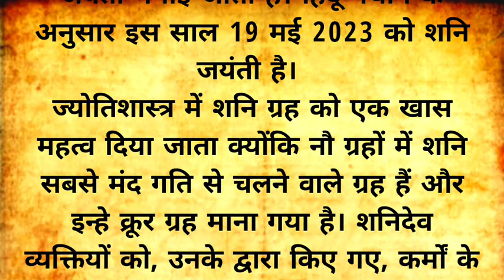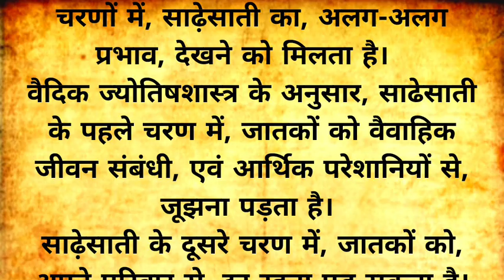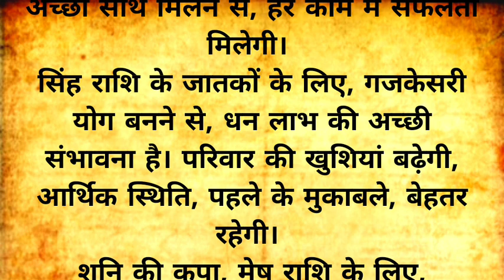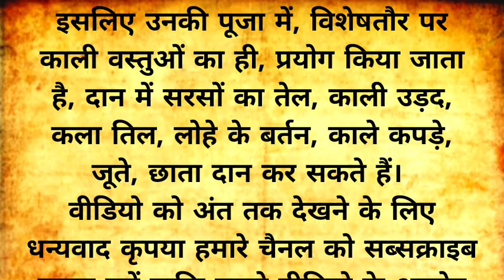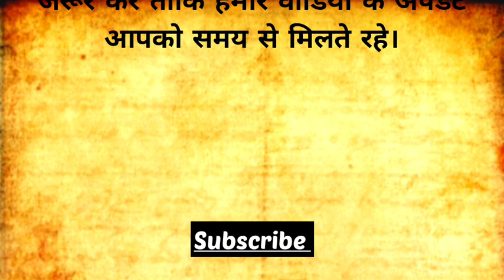शनि जयंती। शनिदेव जयंती 2023। ज्येष्ठ मास अमावश्या। जय जय शनिदेव।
वेदिक ज्योतिष और हिन्दू धर्म में शनिदेव को एक महत्वपूर्ण देवता माना जाता है। शनिदेव को शनि ग्रह का संबंधित देवता माना जाता है जो भगवान् सूर्य और चंद्रमा के पश्चात तृतीय ग्रह है। शनि ग्रह को ज्योतिष शास्त्र में कर्म और न्याय का प्रतीक माना जाता है। शनिदेव को धार्मिक रूप से क्रूर कठोर और न्यायप्रिय देवता माना जाता है। विशेषकर शनि के दशा और अंतरदशा को शनिपीड़ा के रूप में जाना जाता है जिसे भक्तों को कठिनाइयों और परेशानियों का सामना करना पड़ता है।

शनि जयंती कब है
शनिदेव को कौन सा दिन अर्पित किया जाता है
क्या शनिदेव का कोई मंत्र है
शनिदेव की पूजा कैसे की जाती है
शनिदेव के व्रत कब रखे जाते हैं
शनि साढ़े साती क्या है
शनि अढ़ैया क्या होता है

शनि जयंती 2023
shani jayanti 2023
शनिदेव जयंती 19 मई 2023
ज्येष्ठ मास अमावश्या
जय जय शनिदेव